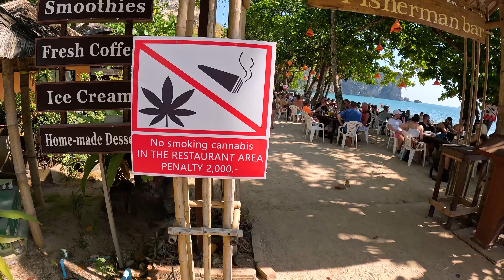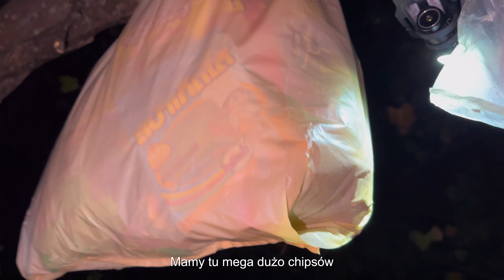TĘ NOC ZAPAMIĘTA DO KOŃCA ŻYCIA…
Noc na railay beach - lubię takie odcinki, lubię takie przygody! Zuzia też była zachwycona także strzelaj łapę w górę jeśli chcesz więcej takich materiałów!

Nasze instagramy:
dominik.skowyra
zuzanna.og